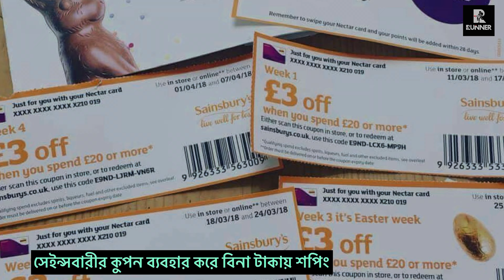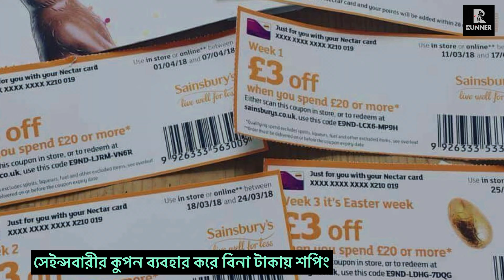পূর্ব লন্ডনে সেইন্সবারীর কুপন প্র/তারণা করে ফ্রিতে শপিং | Runner Tv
পূর্ব লন্ডনে সেইন্সবারীর কুপন প্র/তারণা করে ফ্রিতে শপিং